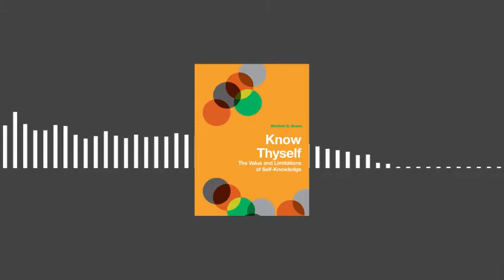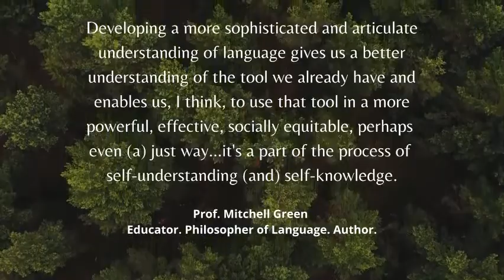LANGUAGE & behavior | Prof. Mitchell Green | Ep. 3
For our third episode on language, we sat down with Prof. Mitchell Green. Prof. Green is a Professor of Philosophy at the University of Connecticut and has also worked at the University of Virginia, the University of Muenster, and Singapore Management University. His research is focused in the philosophy of language, the philosophy of mind, and aesthetics, and his interests have recently ranged into the nature of self-knowledge, the evolution of communication, and issues in environmental philosophy.

In addition to publishing about eighty articles or book chapters, Prof. Green has published five books: Engaging Philosophy: A Brief Introduction; Moore’s Paradox with John Williams; Self-Expression; Know Thyself: The Value and Limits of Self-Knowledge; and, most recently, The Philosophy of Language.

We talked about the role language plays in how we represent ourselves to ourselves and the world at large, how language empowers us, helps us define who we are and what we believe in. We discussed how language is directed by society and social norms and the interplay between language and thoughts and language and emotions. We also talked about what silence means to him along with some of the questions he hopes the upcoming generation of linguists would look into.

We hope this conversation can help the listeners see the Tattva, or true essence of their own mother tongue along with the values and meanings embedded within the structures of the different languages of our world and their strong interconnectedness.

Prof. Green's books

Interviews/Lectures

We'd like to extend our thanks to @Canva and @OpenShot for making these videos possible.